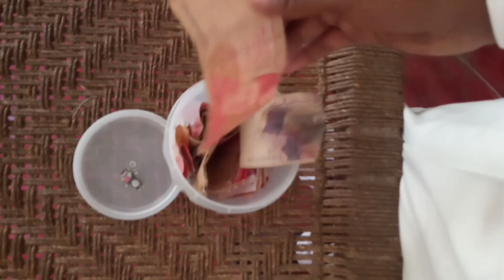Eid ke dan bhi majduri 😜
1. vlog idulAdha.
If you're looking for ranking keywords related to Eid ul-Adha (Eid al-Adha or Eid ul-Azha) to optimize your content for search engines, here are some suggestions:

Eid ul-Adha
Eid al-Adha
Eid ul-Azha
Bakrid
Festival of Sacrifice
Muslim festival
Qurbani
 Eid prayers
 Eid traditions
Eid celebrations
Eid feast
Eid greetings
Islamic festival
 Sacrificial animal
Eid wishes
Eid activities
Eid holiday
Eid decorations
Eid recipes
Eid outfit
Celebrate the Festival of Sacrifice and Divine Blessings with Eid-ul-Azha! Join us as we immerse ourselves in the joyous festivities of this significant Muslim festival. In this video, we bring you a captivating glimpse into the spirit and traditions that make Eid-ul-Azha truly special.

Experience the heartfelt prayers, the sense of community, and the deep spiritual connection that fills the air during this auspicious occasion. Witness the act of Qurbani (sacrifice) as families come together to offer gratitude and share their blessings with those in need.

Indulge your senses as we showcase the vibrant decorations, the delectable feasts, and the joyous gatherings that mark this festive time. From the delightful exchange of gifts to the joyous laughter of children, immerse yourself in the atmosphere of love and togetherness.

Join us in cherishing the values of compassion, generosity, and unity that lie at the core of Eid-ul-Azha. Together, let's celebrate the spirit of sacrifice and gratitude, and embrace the blessings that this holy festival brings.

Wishing you and your loved ones a blessed and joyous Eid! Eid Mubarak!